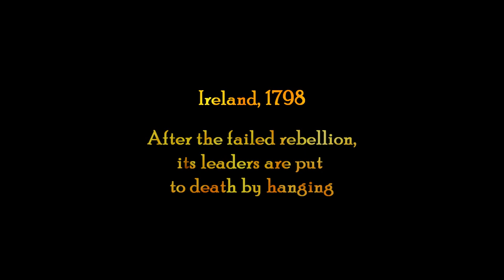Bits #1: Rebel (Irish horror short)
At his execution, a 1798 rebel looks forward to a better life to come
Man: Jonathan O'Brien
Voices: Michael Cullen, David Spain
Make up: Maria Murphy
A short by Michael Cullen